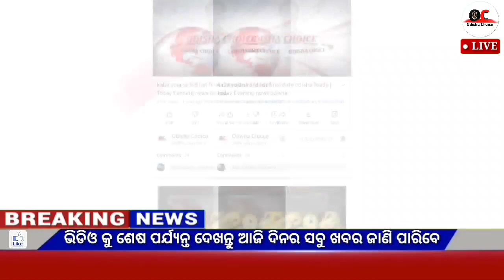Today's breaking news odisha || Odia News || 15 September 2022 | kalia yojana | heavy rain in odisha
Video About-

 Breaking news || Today Morning News || Govt Announced BIG News Pm yojana Odia News, 1 September OC News,Odia Samachar

                              JAY JAGANATHA